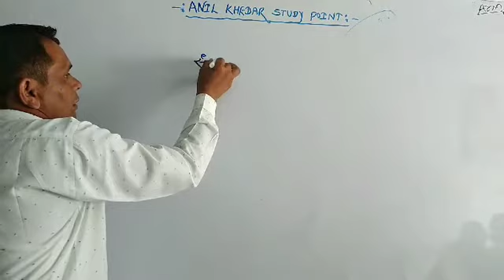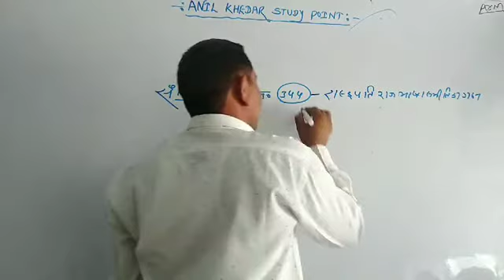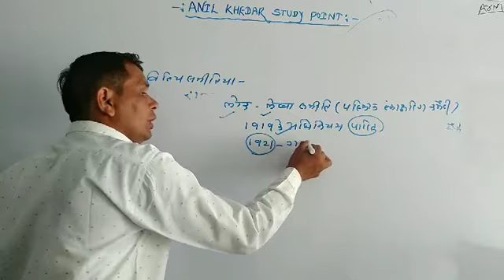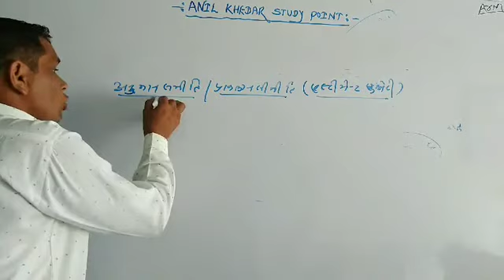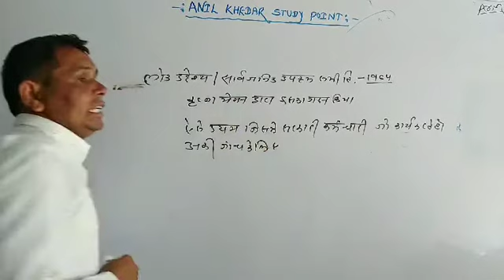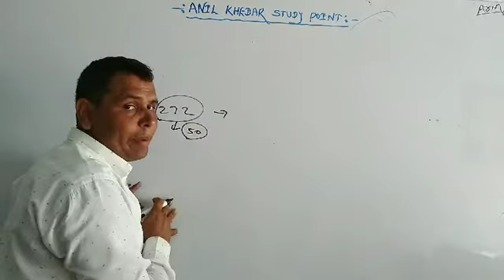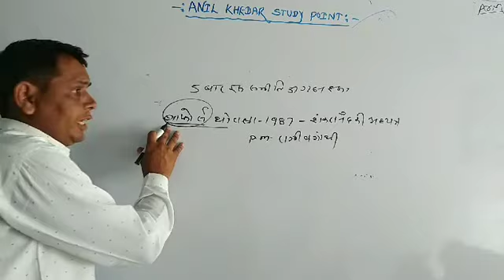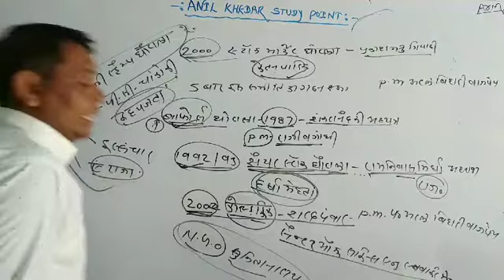संसदीय समितियां ✓✓अनिल सर